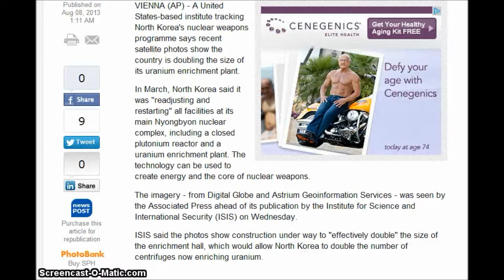US institute says North Korea is expanding nuclear uranium enriching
Source video by Mary Greeley